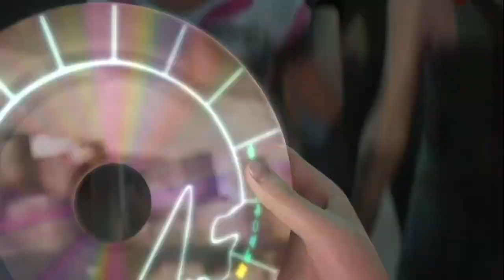Let's Play Final Fantasy XIII (Blind) Part 34: Nautilus Chillin'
Time for some fun?